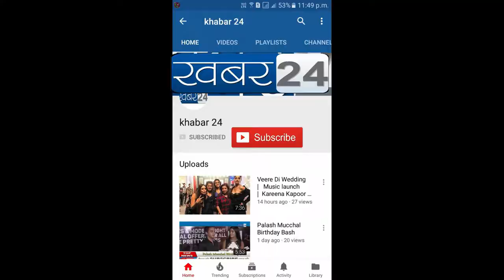SHANTA GOKHALE'S BOOK 'ONE FOOT ON THE GROUND' BOOK REDINNG